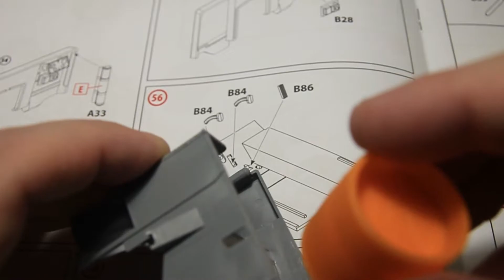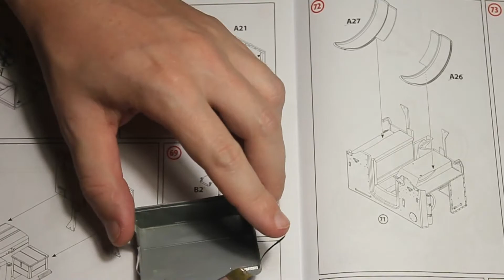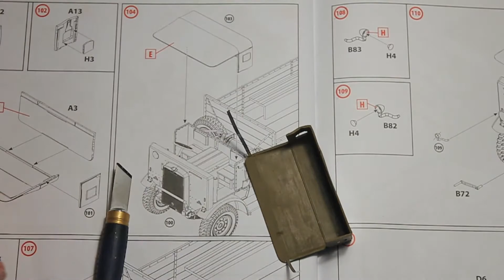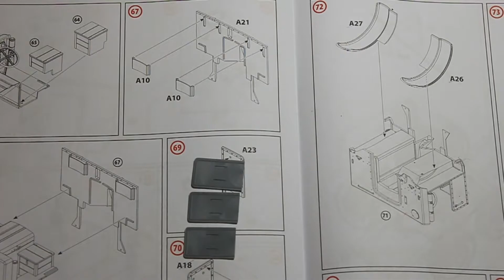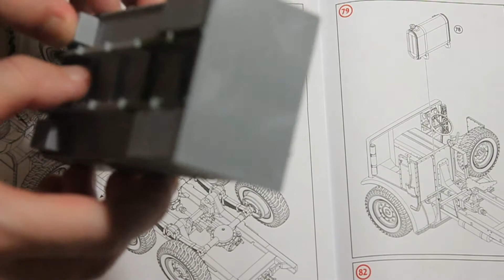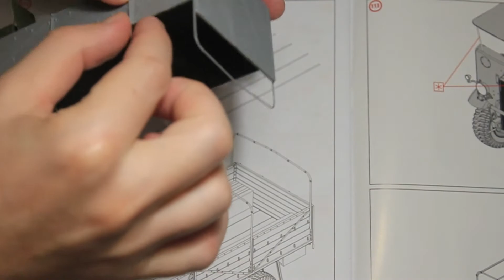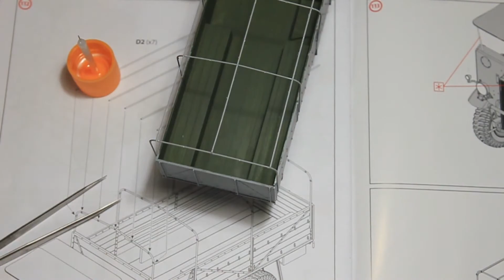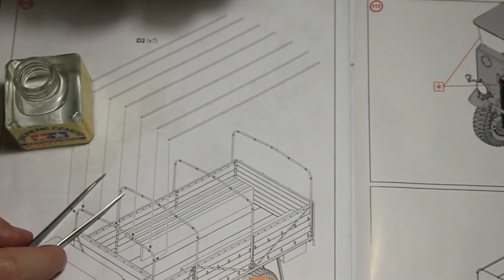Leyland Retriever Сборка Часть 3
Продолжение сборки британского трехосного грузовика Leyland Retriever в масштабе 1/35. Набор ICM, номер по каталогу DS3511. Сборка кабины и кузова.